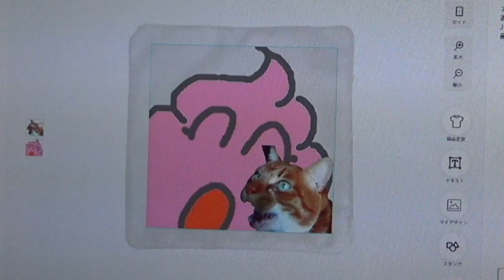チョー簡単！オリジナル猫さんグッズを作ってみるヨちょっとだけ【侵入した野良仔猫】～家猫修行中～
編集ソフトなど使わなくてもある程度自由にweb上でデザインできるのがオリラボさんの魅力のひとつ。
ただ、一つのデザインを複数のアイテムに共有した場合、web上の画像表示がおかしくなってしまうのが残念。
一方スズリさんの場合は、凝った編集はできないものの、一枚画像を用意すれば簡単にすべてのアイテムに適応することができる（サイズがものによって異なるのでうまい具合に画像が配置されるとは限らないが）。
そして商品になった場合の画像がとてもリアル。
いろいろな面で良心的。値段以外は‥